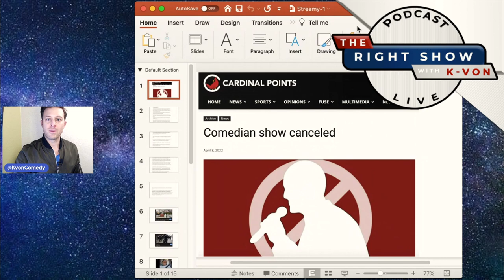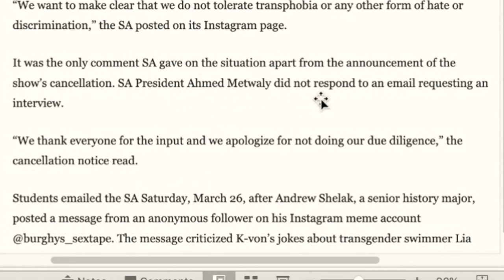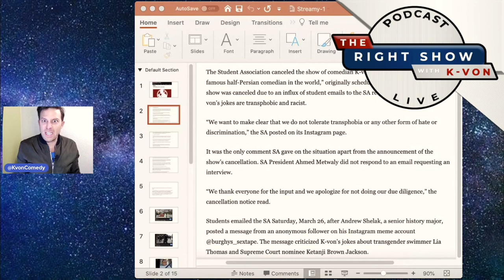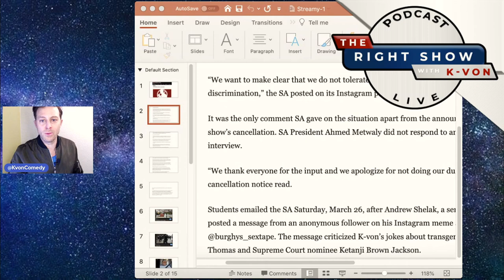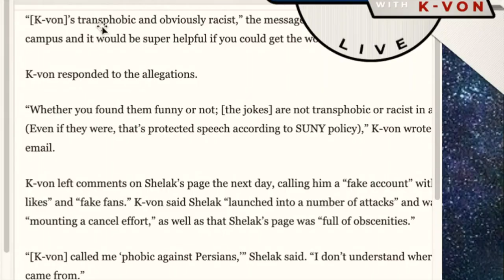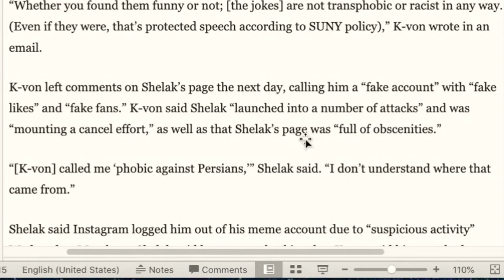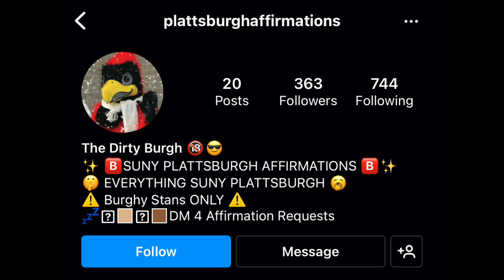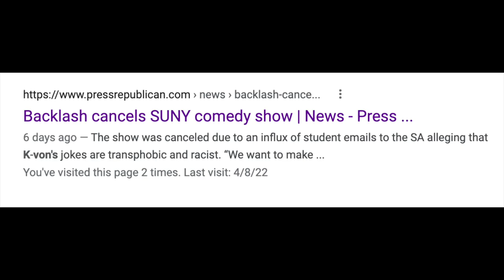SUNY Cancels Hilarious Comedy Night (comedian K-von disapproves)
Can't believe this is happening in the USA. Just say NO to CANCEL CULTURE.